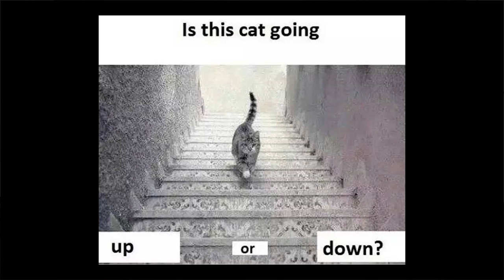阅读，遇见自己 | 陈毅杰 Tan Yee Jie | TEDxJonkerStreet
阅读不只是局限于阅读文本，而是阅读生命大大小小课题。过去数年，毅杰老师经常在各地与老师家长分享阅读教育，与孩子分享许多有趣的故事。他在演讲中和大家探讨何为深度阅读，以及他是如何在故事中遇见自己。
 Educator, CEO of Golden Paddy Inspirational Studio
Director of Spark of Wisdom Centre
The Principal of Kinderheart Children Education Centre.

Yee Jie believes that reading is the best sports for kids and pictorial books are a child’s best toys. He also thinks that reading should not be limited to only reading materials, it should also include “reading” the “books” of our life.
Over the years, Yee Jie has been invited to speak to teachers and parents in various locations on the subject of reading. He also shares fun stories with children. His biggest dream is to enjoy reading pictorial books with a lot of friends who share his love for kids and reading.
In this coming TEDx, Yee Jie will be sharing with us the art of deep reading and how to reunite with our self again through reading. This talk was given at a TEDx event using the TED conference format but independently organized by a local community.